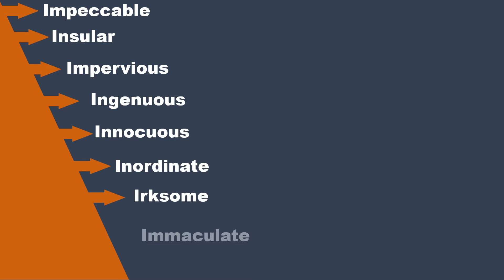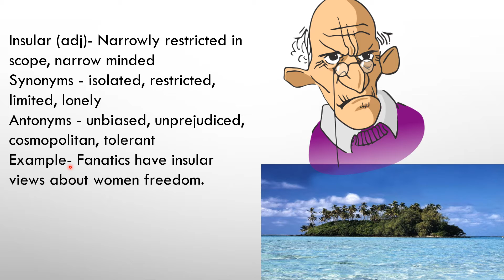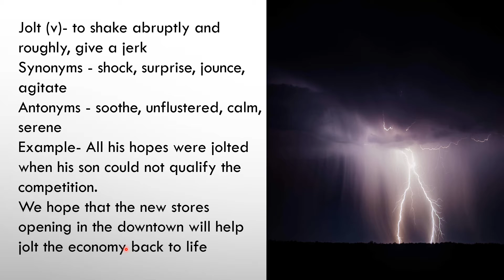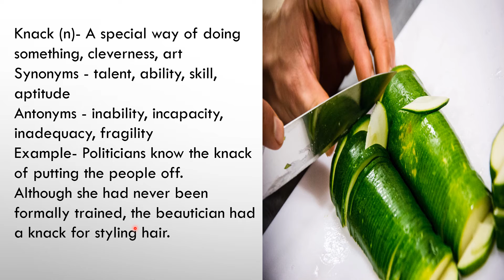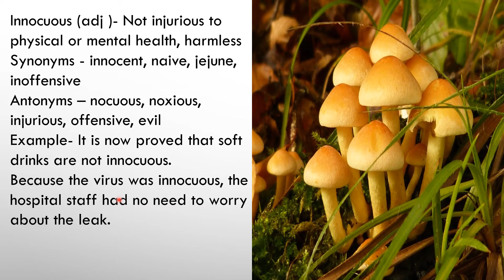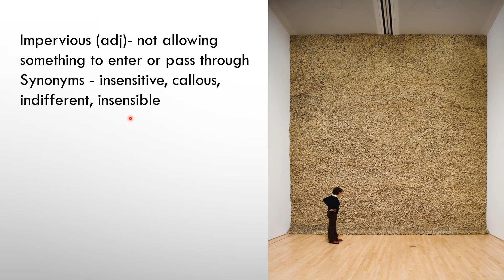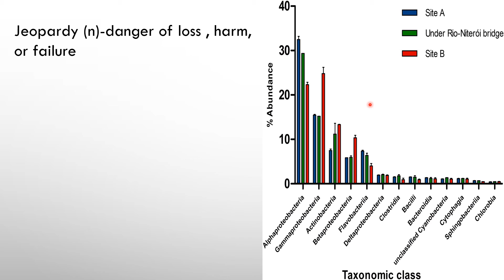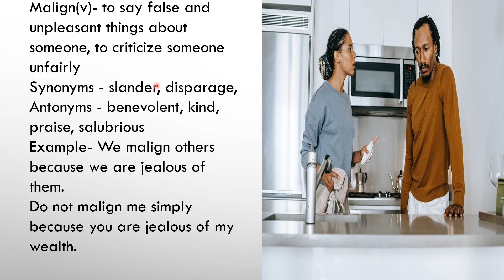The Hindu vocab detailed explanation with mnemonic/ vocab for SSC, bank, UPSC & all competitive exam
Hello everybody!
In today's session, we will be discussing some of the most important vocabularies for your upcoming exam. This class includes amazing tricks for learning vocabulary in a very easy way. This will help you in all exams related to government jobs. This will also help you in learning English for the private sector. The Hindu vocab detailed explanation with mnemonic/ vocab for SSC, bank, UPSC & all competitive exam The Hindu vocab detailed explanation with mnemonic/ vocab for SSC, bank, UPSC & all competitive exam The Hindu vocab detailed explanation with mnemonic/ vocab for SSC, bank, UPSC & all competitive exam